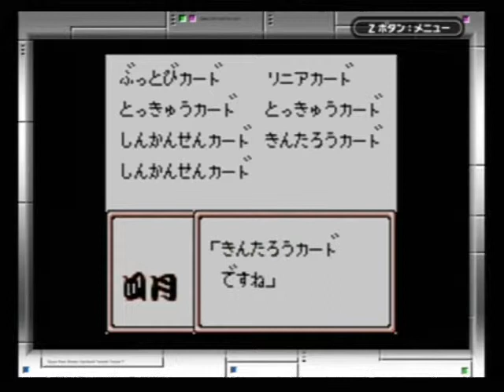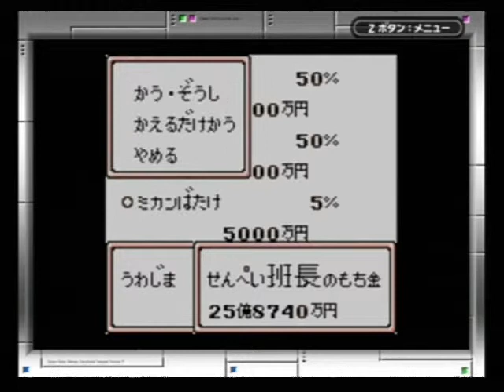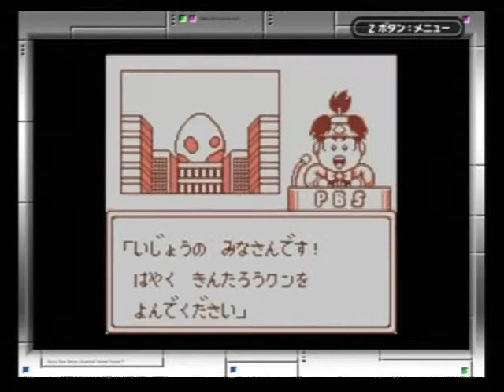スーパー桃太郎電鉄Ⅱ GB 024